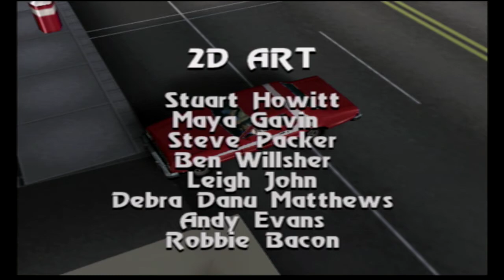(Finale) 18 Wheels of Trouble - Starsky & Hutch Walkthrough #18